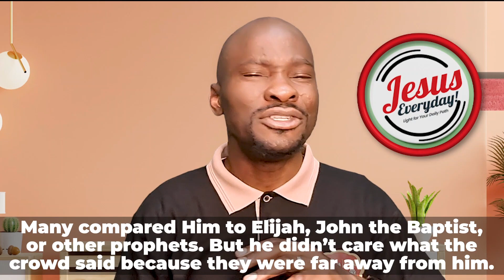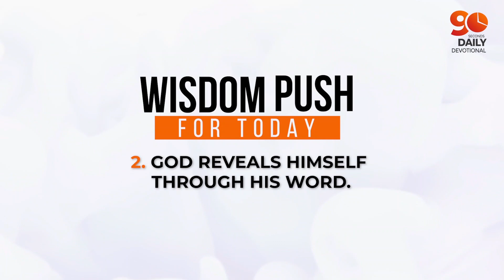KNOWING JESUS (Part 1 ) | Dr Sule Emmanuel | Daily Devotional | JESUS EVERY DAY